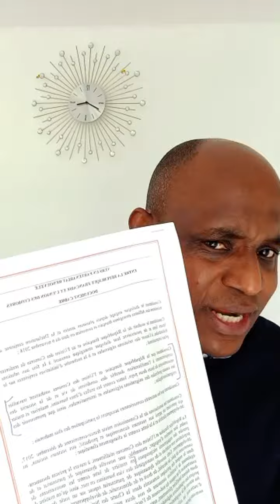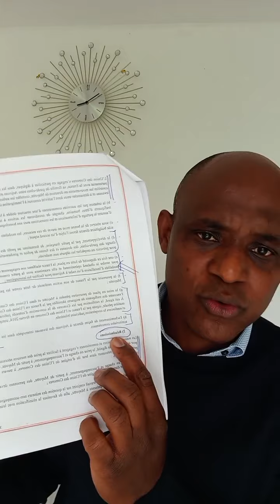Intervention de Kays